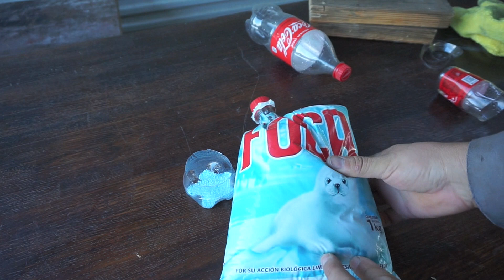Como tapar bolsas de jabón en polvo